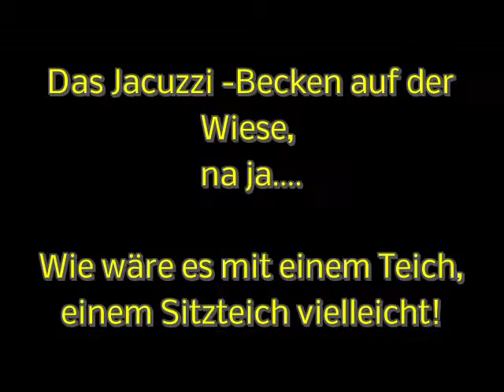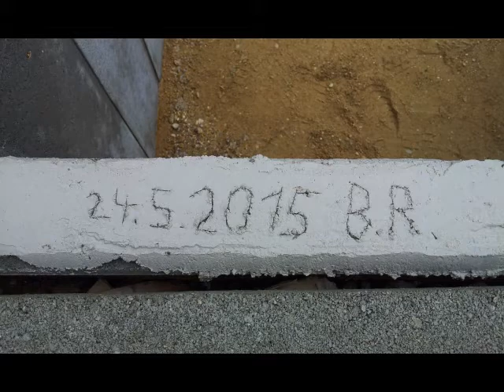Sitzteich-Projekt 2015 Riemer - Jenisy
Es gab einen Traum. ein Jacuzzi auf der Wiese! Ein Teich ist doch viel schöner und natürlicher...

Eine Idee wurde geboren...  und auch in die Tat umgesetzt!

Filmdauer: 4:35

Created with MAGIX Fastcut by Medienzar